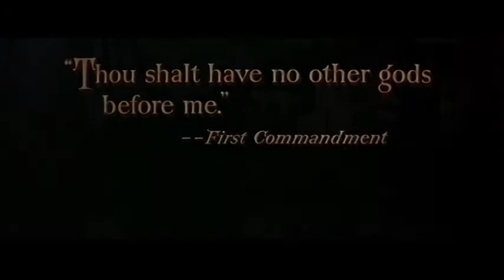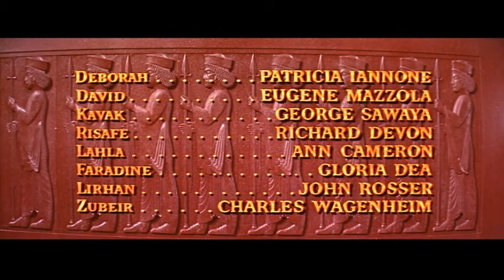Film - Il figliuol prodigo 1955 (completo/ita)